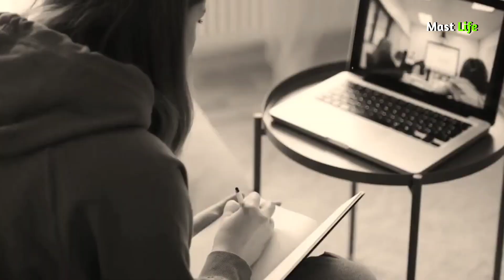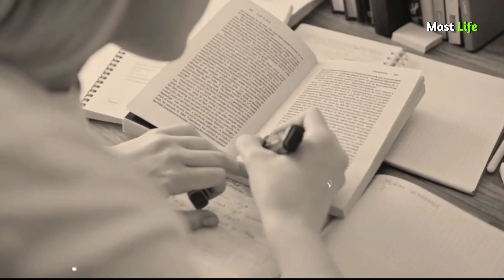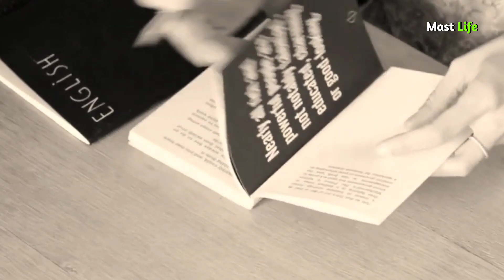खुद को बदल डालो.🔥World's Best Motivational Video For Students • Motivational video hindi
खुद को बदल डालो.🔥World's Best Motivational Video For Students • Motivational video

Your Queries...

Motivation
Motivation video
Motivation quotes
Motivation speech
Motivation shayri
Motivation live
Motivation hint
Motivation wali baat
Motivation live in hindi
Love motivation
Love motivation status
Status motivation
Motivational video
Motivation story
Motivation kahani
Kahani video
Kahani video motivation
Motivation in love
Love motivation video
Hindi motivation
Hindi motivation video
Achhi baten
Motivation bhandar
Mast life video

1.Best Powerful Study motivation for students
2. Most powerful study motivation
3. student's life struggle